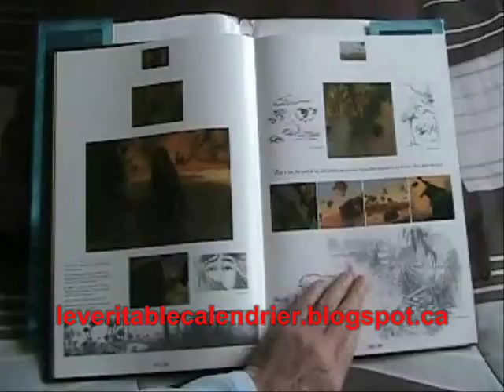Le prince d'Egypte de Steven Spielberg